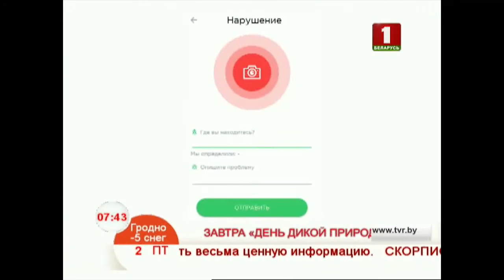3 марта - День дикой природы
Завтра во всем мире будет отмечаться День дикой природы. Это отличный повод пообщаться со старшим госинспектором Государственной инспекции охраны животного и растительного мира при Президенте Республики Беларусь Владимиром Дамбовским и специалистом инспекции по связям с общественностью Ольгой Громович!